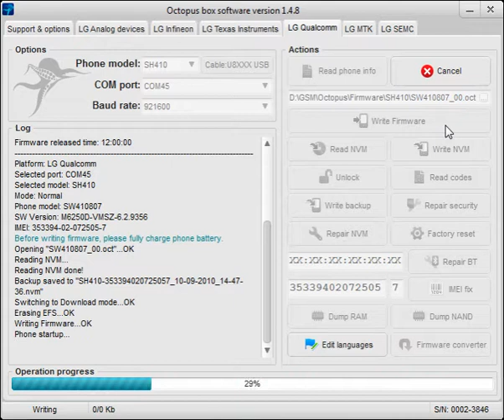SH410 write firmware and unlock with Octopus box software